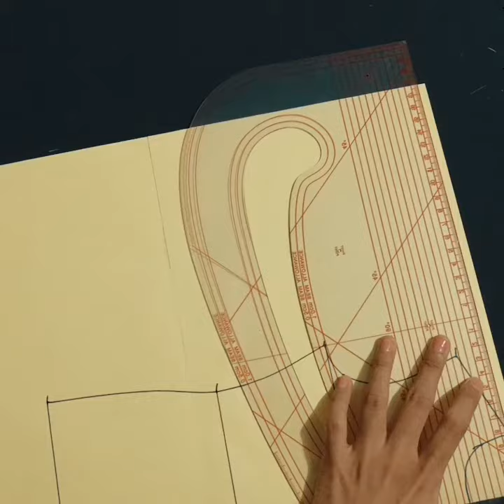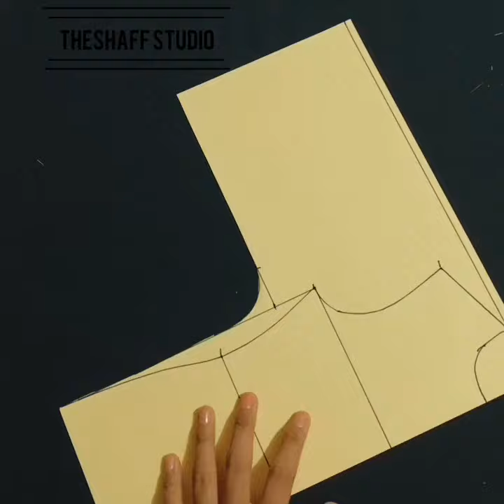How to make Kimono sleeve using basic pattern.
Basic blouse pattern to kimono sleeve.

This pattern I'm using 1/2 scale size.